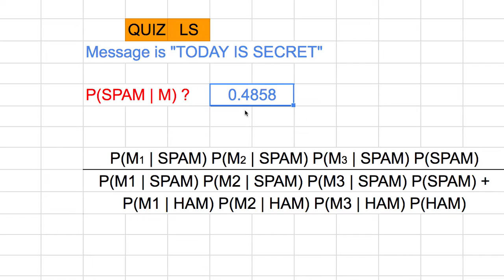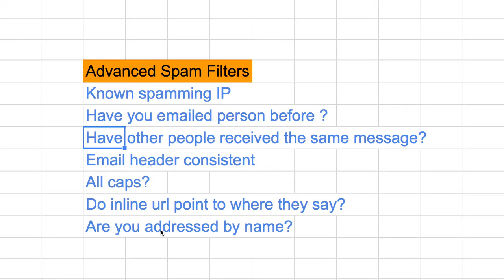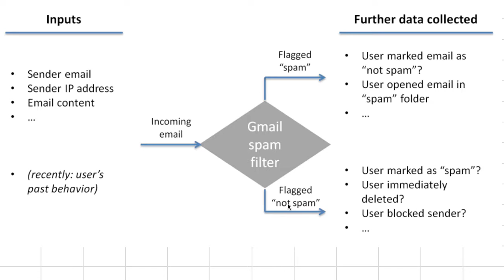[머신러닝] 104 - Advanced Spam Filtering